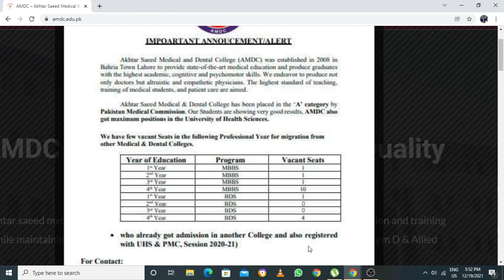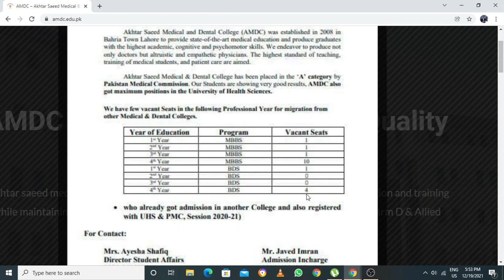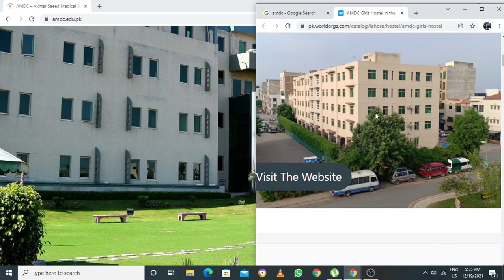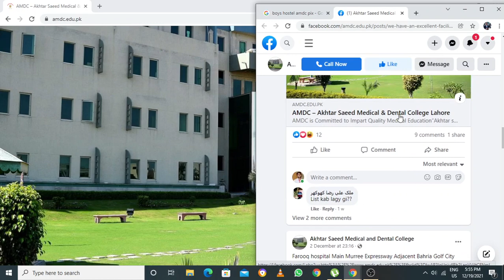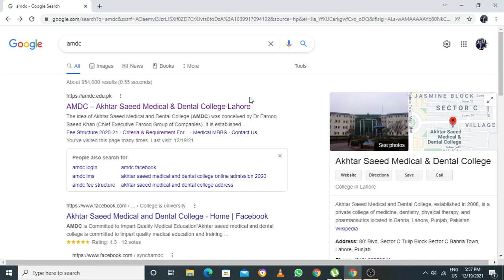boys and girls hostels of akhtar saeed medical and dental college|AMDC about all information